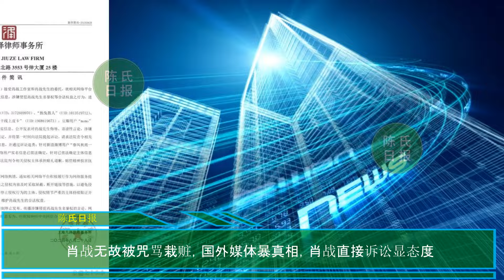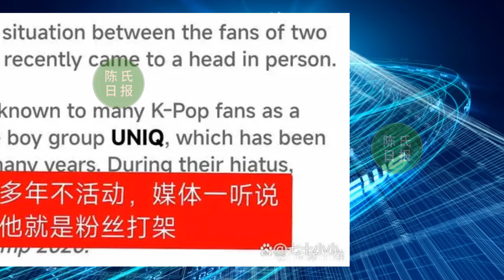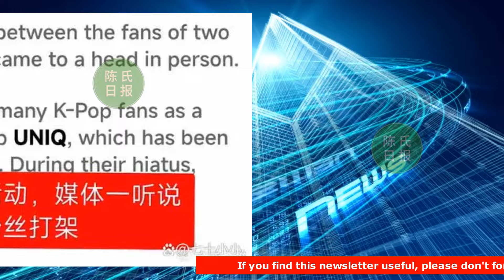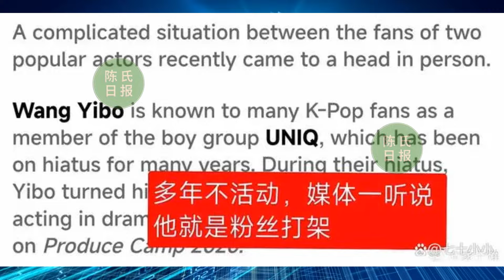【陈氏日报8月30日】《微博音乐盛典》推荐环节启动！肖战 两大领域夺第一。肖战无故被咒骂栽赃，国外媒体暴真相，肖战直接诉讼显态度#xiaozhan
《微博音乐盛典》推荐环节启动！肖战两大领域夺第一，竞争力很强
著名老戏骨发声为肖战点赞！直言肖战“接戏”能力强，悟性特别高
肖战无故被咒骂栽赃，国外媒体暴真相，肖战直接诉讼显态度